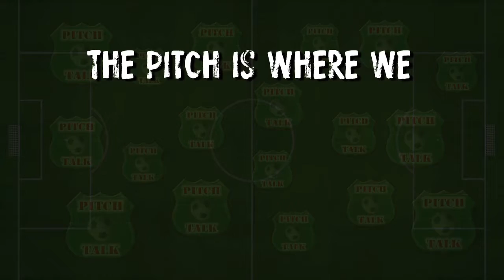Pitch Talk ROTW 04-08-2014 - Man City & their New York City feeder club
This Pitch Talk Rant of the Week relates to Manchester City and their loan of Frank Lampard from their 'franchise' club New York City FC. We look at the potential loophole that City have exploited loaning Lampard from NYCFC & the ethics of it.

Hear what our co-hosts Straight Shootin' LJA, Da Gman & Gezzie Fizzle thought about this issue along with our usual LIVE skype callers with their opinions on this issue.

Taken from the Monday 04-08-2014 show -

Join us LIVE every Monday night on Youtube LIVE
(keep an eye on the links below & our Google+ page for show listen links & info)
For more information about Pitch Talk, find us at:
Facebook.com/pitchtalk
Twitter.com/pitchtalk
Youtube.com/pitchtalk
Pitchtalk.blogspot.com
Myspace.com/pitchtalk
Livestream.com/pitch_talk
Phone & text in to the LIVE show with your views - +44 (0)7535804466
Add us on Skype at pitchtalk1 to skype into the show LIVE!